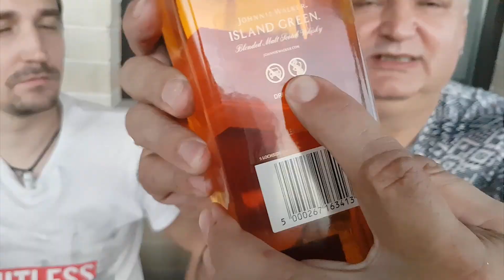Виски Johnnie Walker Island Green. Обзор и дегустация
В дьютике Дубайя я купил  виски Johnnie Walker Island Green.  Шотландский виски категории blended malt с 15 летней выдержкой. Мы сравнили его с Блек Лейблом - и разница, скажу я вам, очевидна.